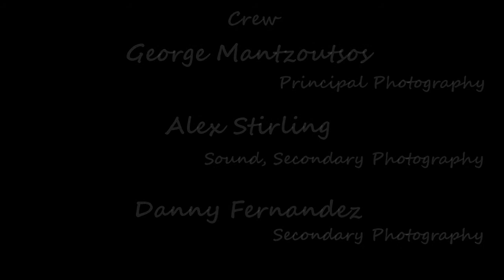Dark Embrace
Dark Embrace is a short film created by Aaron Rodriguez, utilizing BGP Custom Reels it was adopted from a monologue.

John is retelling a story to Will.